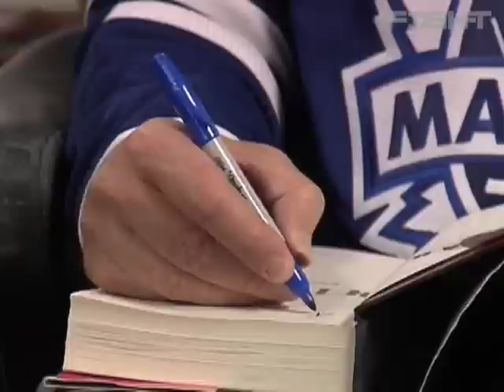Fight News: Bret Hart Willing to Induct Shawn Michaels into Hall of Fame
Bret Hart discusses his work with the WWE over the past year, Shawn Michaels going into the Hall of Fame, concussions and more during an appearance on behalf of March of Dimes Canada.